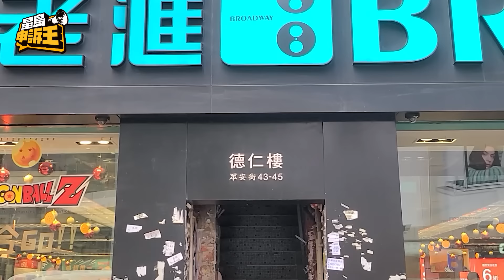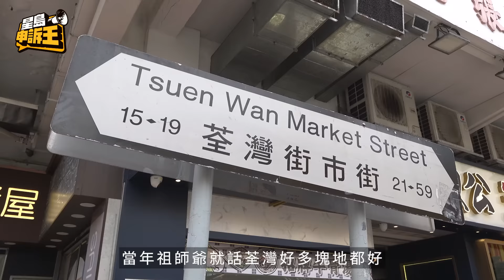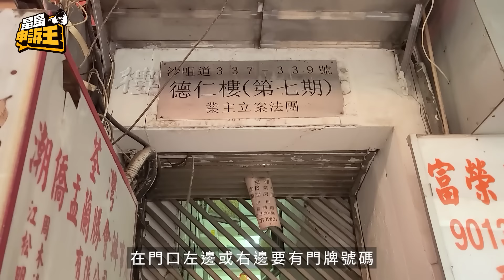荃灣十幾幢德仁樓街坊傻傻分不清 原大業主新抱現身拆解謎團｜星島申訴王｜荃灣｜德仁樓｜星島頭條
《星島申訴王》發現荃灣區有多幢同名的大廈，分布在不同街道。記者實地挑戰在區內尋找所有「德仁樓」，並問問街坊知不知道為何區內有十幾幢「德仁樓」大廈的原因，更找到原大業主的新抱拆解當中的謎團。